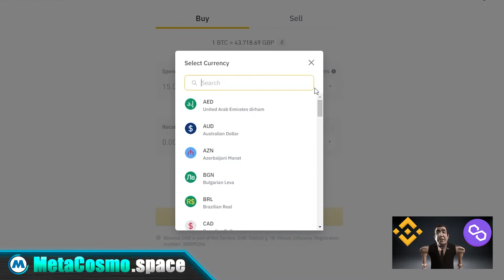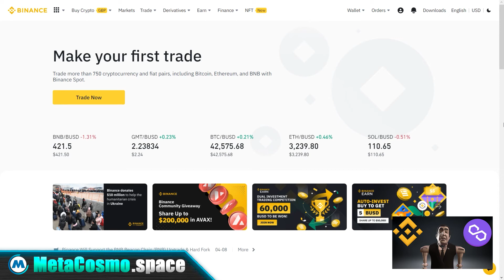Как купить Matic на бирже Binance с помощью карты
В этом видео рассказывается как быстрее всего купить криптовалюту Matic на бирже Binance с помощью банковской карты.

MetaCosmo - метавселенная нового поколения созданная на новейшем движке Unreal Engine 5.

Продукт объединяет в себе множество новшеств как в игровой индустрии, так и в сфере бизнеса.
В дорожной карте экосистемы расписан запуск более 100 NFT коллекций, которые будут давать всевозможные преимущества как внутри метавселенной, так и в реальном мире.

Приобретение CVR (главная валюта метавселенной) доступно на сайте сейчас по 0,03$